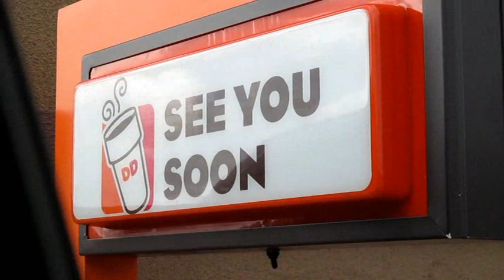SHE IS SO MISERABLE (12.23.16 - Day 44)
Today Anahi is doing much better but she is so miserable and in pain from all the IVs and just wants to be held and rocked.